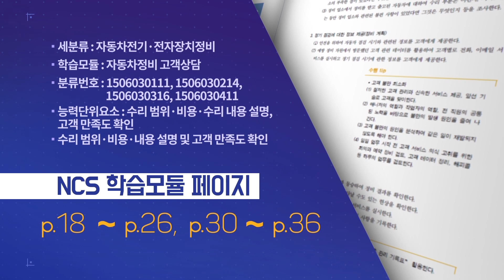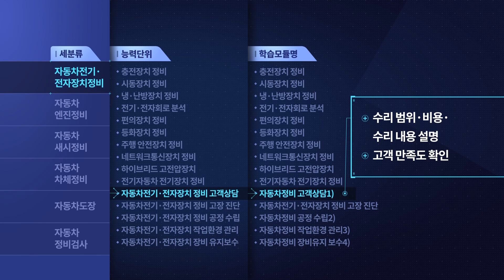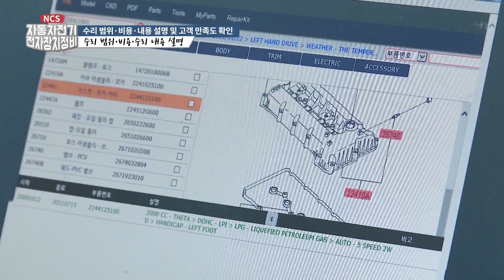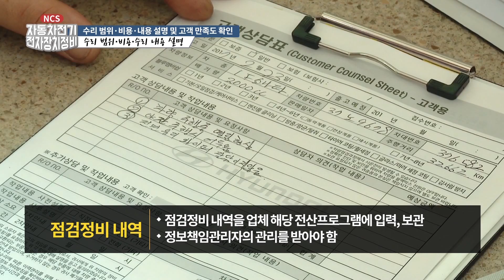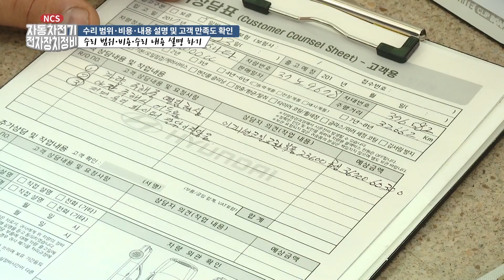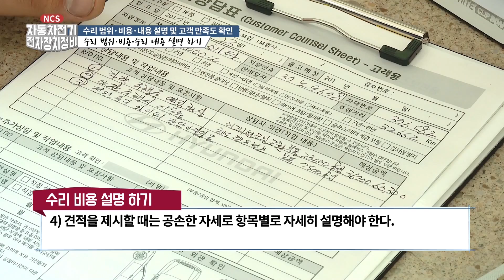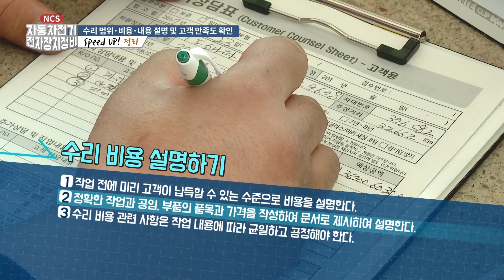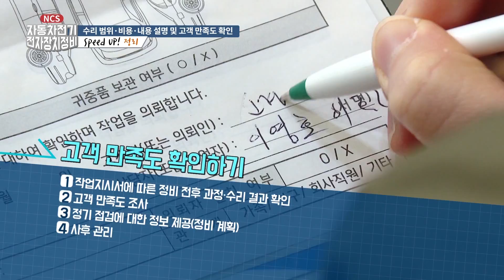[NCS직무특강] 자동차전기전자장치정비 26편 수리 범위·비용·내용 설명 및 고객 만족도 확인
자동차전기전자장치정비 26편
수리 범위·비용·내용 설명 및 고객 만족도 확인